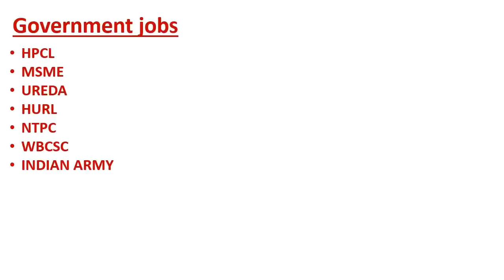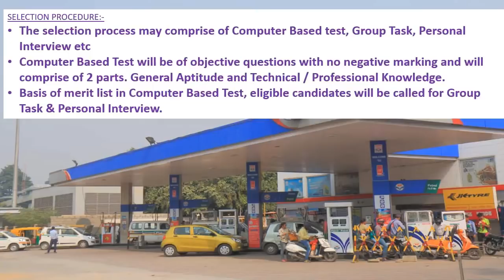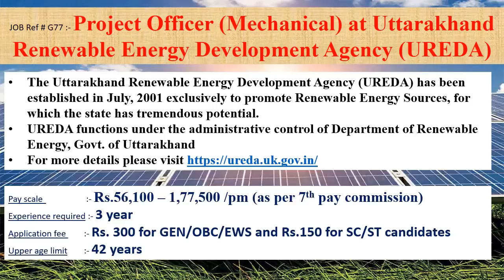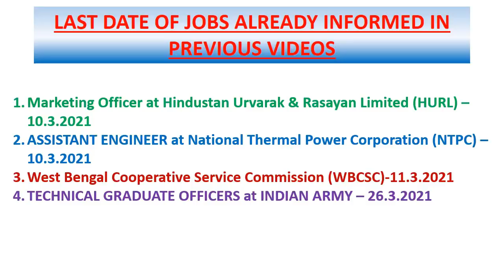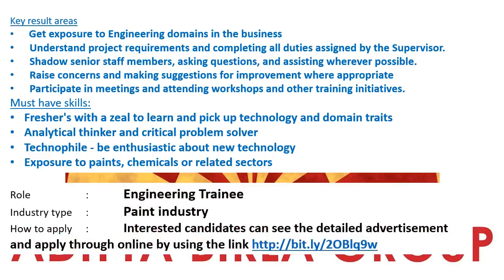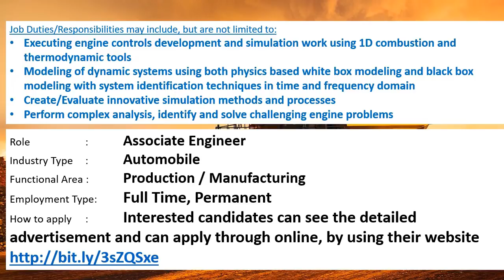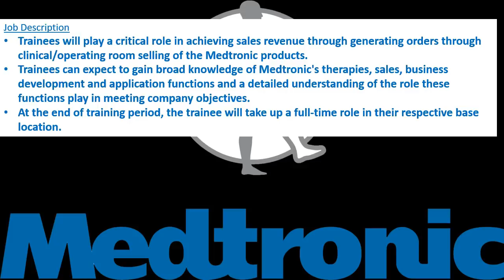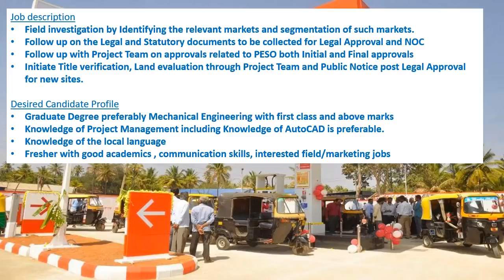Mechanical engineering jobs | 10.3.2021 | Employment news for mechanical engineer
This weeks video contains information's regarding Government jobs in HPCL, MSME, UREDA, HURL, NTPC, WBCSC
And it also contains information's regarding private jobs in Aditya Birla Group, - Mumbai, Caterpillar India Pvt Ltd, Bangalore, Medtronic Plc, Amravati, Total oil india pvt ltd

5000+ MCQs Objective Practice Book for Mechanical Engineering
Practical BOE (boiler) and power plant
Government jobs